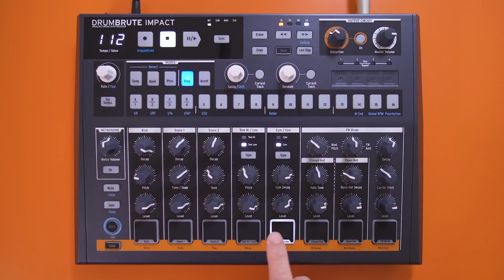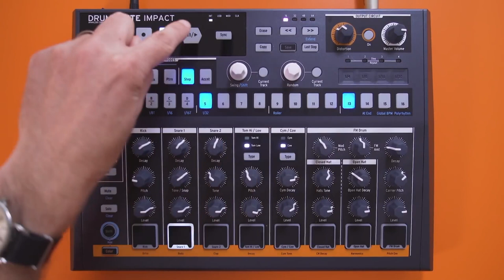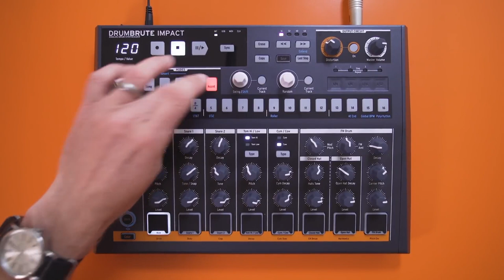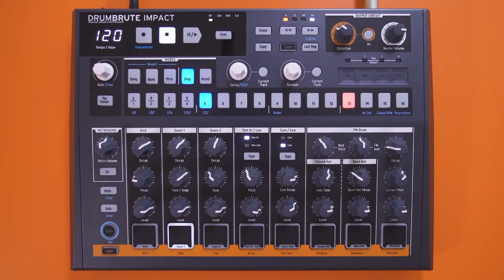ARTURIA Drumbrute Impact - TUTO 1 : SONS & PAS (la boite noire)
Découvrez à travers ces 4 tutoriels,  la Boite à Rythmes de chez ARTURIA : Le Drumbrute Impact

Fort du succès de la DrumBrute, voici qu'Arturia présente non pas une déclinaison, mais une nouvelle boîte à rythmes analogique dotée d'un son d'une puissance et d'une personnalité incroyables.

Catégorie :
Boîte à rythmes
Technologie :
Analogique
Nbre d'instruments :
10
Échantillonneur :
Non
Nbre de voies :
10
Mode song :
Non
Mode looper :
Non
Nbre de pads :
8
Séquenceur :
Oui
Effets intégrés :
Oui
Polyphonie max :
10
Nbre de pattern :
64,00
Mode autonome :
Oui
Stockage :
Sur ordinateur externe
Mémoires utilisateur :
64
Synchro :
Clock, interne, Midi, USB
Sorties :
Jack
Alimentation :
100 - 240 V AC - 50/60 Hz
Logiciels fournis :
Midi Control Center
Dimensions (mm) :
350x290x90
Poids (kg) :
1,84